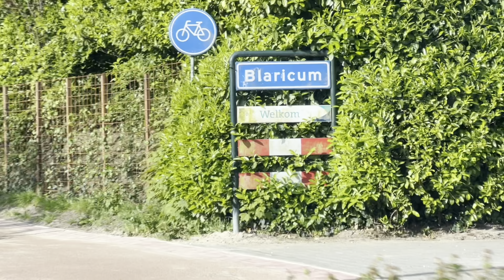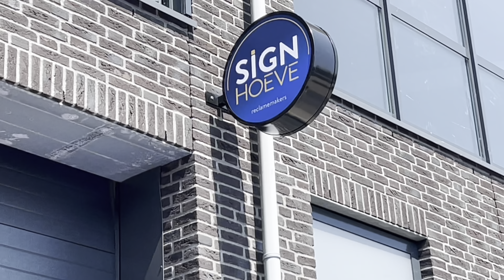Pinkster weekend Vlog #11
Pinkster weekend schilders vlog